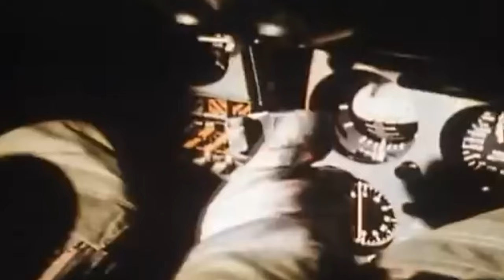1982 Falklands War | Harrier Vs Skyhawk Dogfight / Shoot Downs | Short Documentary